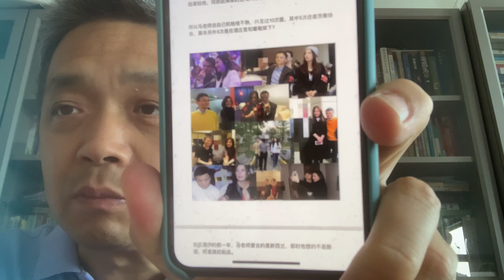马云赵薇史玉柱等超级富豪购买的酒庄古堡紧邻，连法国🇫🇷葡萄酒🍷协会都来巴结讨好亲善睦邻公关他们这些有钱人，他们成立葡萄酒🍷经销公司，再把酒卖回中国，赚钱💰💰🪙🪙，聪明人的做法！！！！！